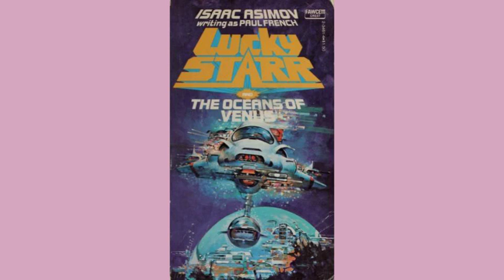Audiobooks Lucky Starr and the Oceans of Venus by Isaac Asimov Part Two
Thanks for listening and hope you enjoyed, there will be 16 parts. New chapters come out on Tuesdays. (Sorry about saying Monday in the video).

Oceans of Venus is the third book in the Lucky Starr series.